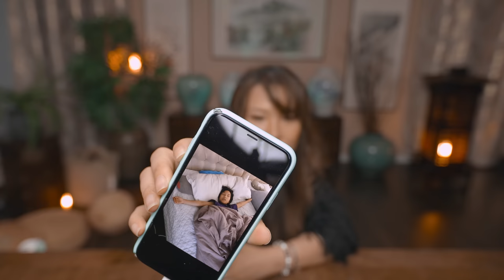🧑🏻‍🍳RECIPE MUKBANG • KOREAN vegan NOODLE SOUP *SOMEN • Mukbang (비건 잔치국수)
MOMMYTANG KOREAN CHANNEL:
(I post all types of vegan recipes here..
I also speak Korean~ 이 체널에서는 한국말 해요~~)

snap me at SNAPCHAT:
@ av.mommytang